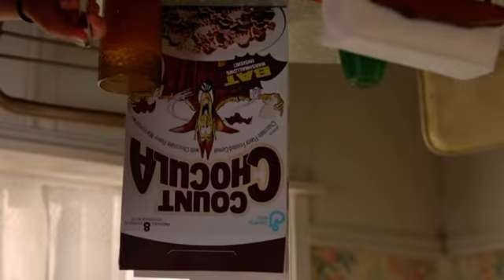Young Sheldon : Sheldon Chokes On Sausage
The Moral of the story is Sheldon Choking On a sausage, Missy his sister tried to blame on him but mom knew what was wrong with Sheldon.